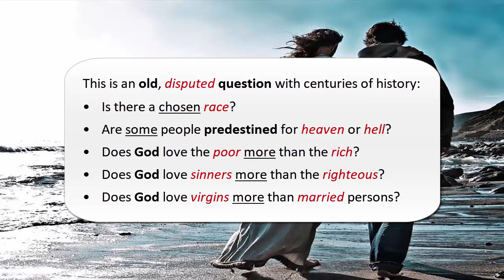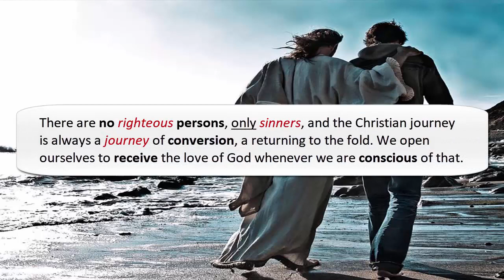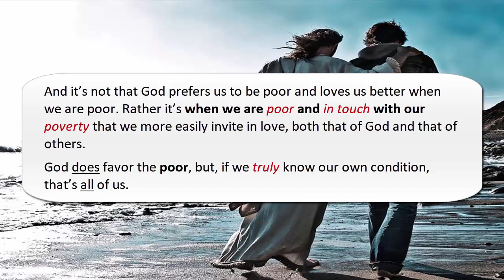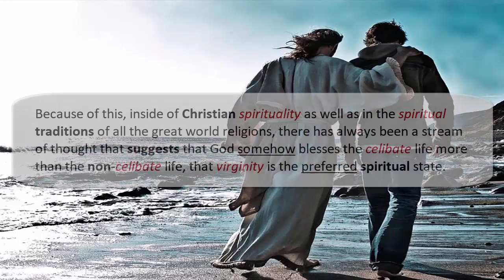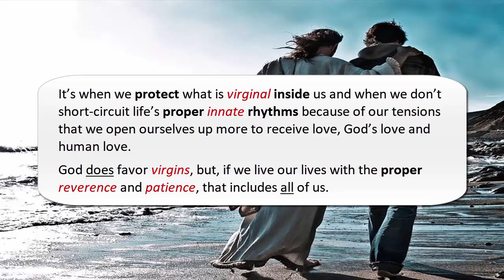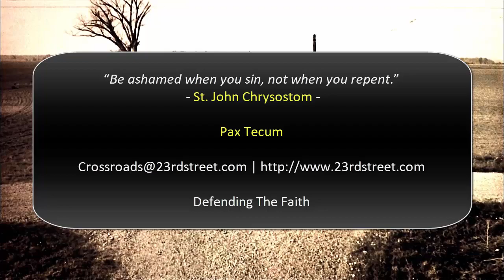Does God Have Favorites? - Father Ron Rolheiser (September 19, 2010)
Does God love some people more than others? Does God have favorites? This is an old, disputed question with centuries of history: Is there a chosen race? Are some people predestined for heaven or hell? Does God love the poor more than the rich? Does God love sinners more than the righteous? Does God love virgins more than married persons? On the surface at least, it would seem that scripture suggests that God loves some people more than others. But is this true?

The question is hard to answer because partly it’s a false one. Generally whenever we set up these kinds of oppositions (Does God love this person more than that person?) we are formatting the issue in a wrong way

The songs used in this video:

"A Thousand Miles" from off the "Best of Both Worlds" album by Josh Vietti

"Shifts of Attention" from off the "181st Songs" album arranged by Jimmy Wahlsteen

Pax Tecum